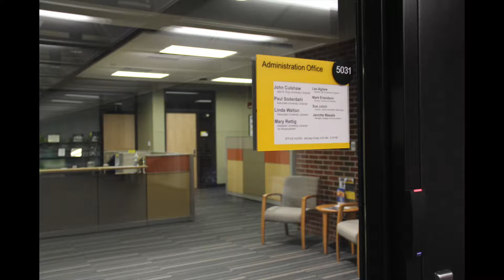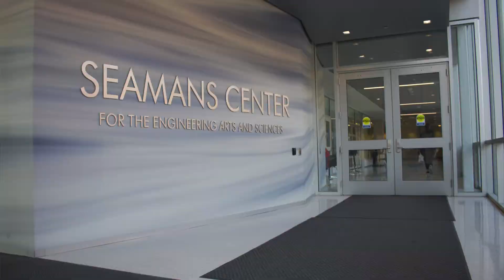UI Libraries are trimming subscriptions for students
Multimedia Story video